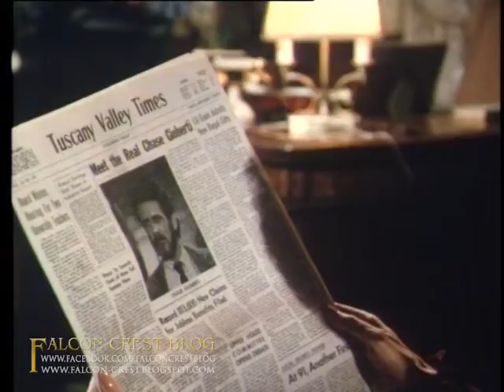Angela says Falcon Crest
Angela's many, many "Falcon Crest"s over the years :-) Have fun :-)

List of Actors in this video:
Jane Wyman
Kristian Alfonso
Ana- Alicia
Anne Archer
Lee Bergere
John Callahan
John David Carson
Chao-Li Chi
Brett Cullen
Abby Dalton
Sarah Douglas
Stephen Elliott
Alan Feinstein
Mel Ferrer
Robert Foxworth
Jonathan Frakes
Robert Gorman
Daniel Greene
Cástulo Guerra
Gregory Harrison
Celeste Holm
Margaret Ladd
Lorenzo Lamas
Gina Lollobrigida
Simon MacCorkindale
John McMartin
William R. Moses
Ken Olin
Dick O'Neill
Ron Rifkin
Cesar Romero
John Saxon
David Selby
Dana Sparks
Robert Stack
Susan Sullivan
Rod Taylor
Kate Vernon
Tahnee Welch